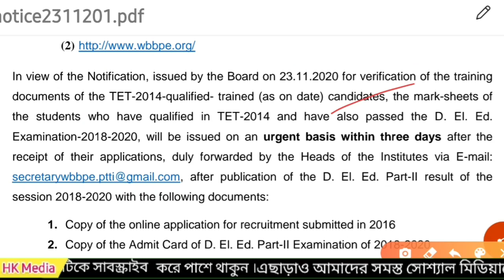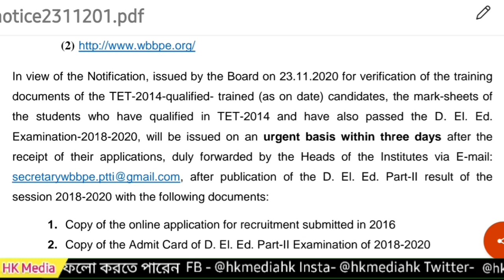D.El.Ed Result 2018-20 Published 🔥 তাদের জন্য সুখবর